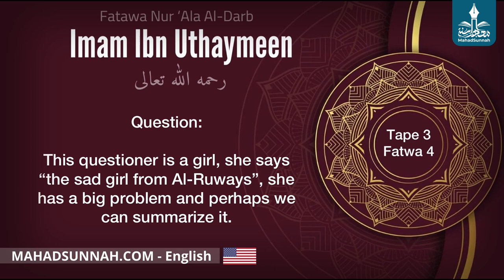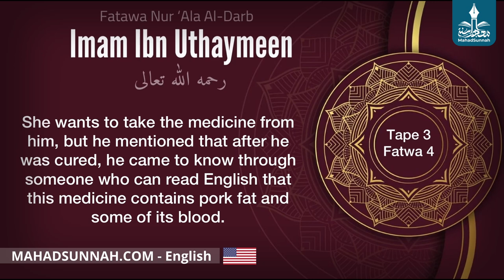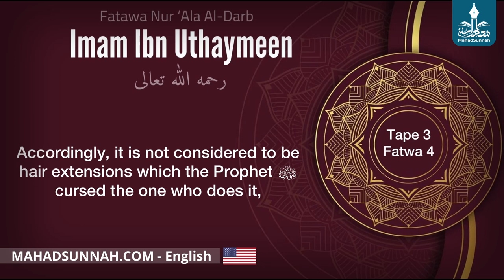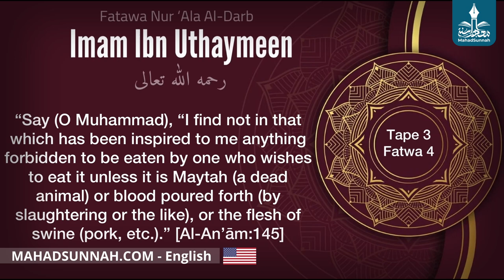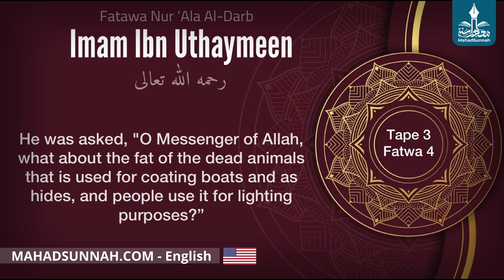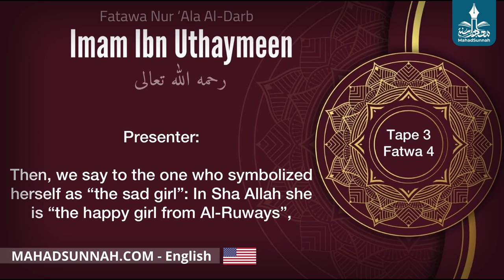22 The Ruling on Using Medicines which Contain Pork Fat حكم استعمال الأدوية التي تحتوي على دهن ال